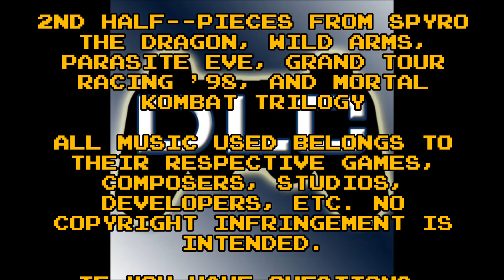Downloadable Content S5E5: Enter Sony, Part 1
DOWNLOADABLE CONTENT, Series 5, Episode 5: Enter Sony, Part 1
Panel: Brian Williams, Ron Goldie, Ronald Whited, Shanna Wynn, Ryan Wallace
Recorded: 2/1/01
Released: 4/1/101

The result of a relationship where Sony ended up spurned and betrayed by Nintendo, the PlayStation marked Sony's entrance into the video game world. No longer was it just Nintendo and Sega fighting for gamers' dollars. And with it, Sony generated massive success. With much improved graphical capabilities over its competitors, disc-based games, and an incredible library, Sony proved it was playing for keeps. On the first of a multi-part series, we go down memory lane again, celebrating the 20th anniversary of PlayStation's US release. All music used belongs to their respective games/studios/composers/developers/etc.